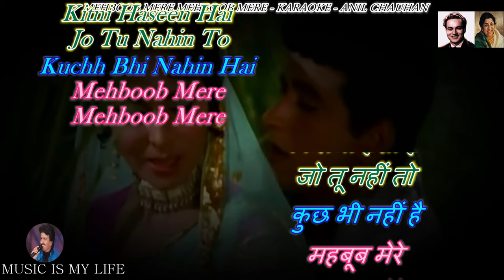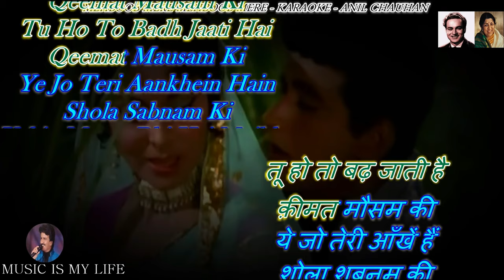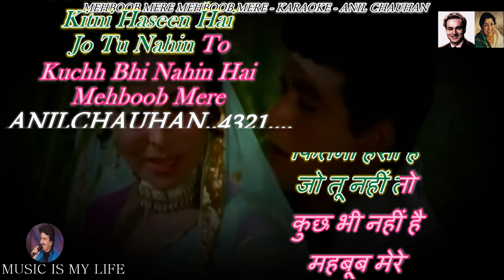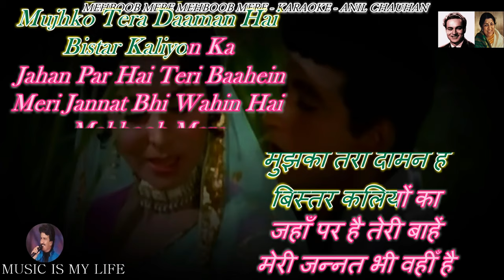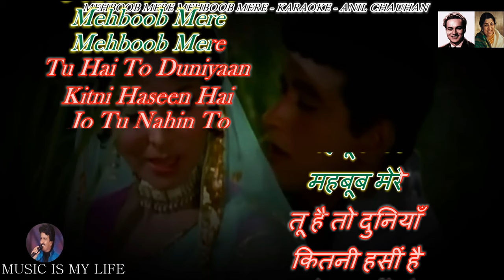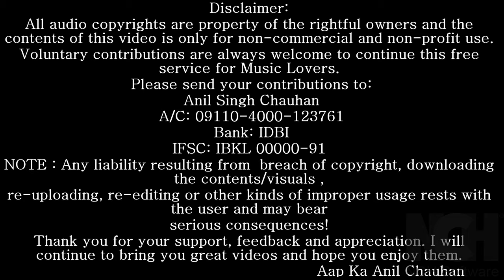Mehboob Mere Mehboob Mere Karaoke With Scrolling Lyrics Eng. & हिंदी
Please send your contributions to:
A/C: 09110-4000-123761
Bank: IDBI
IFSC: IBKL 00000-91
कृपया अपना योगदान भेजें:
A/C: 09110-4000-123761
Bank: IDBI
IFSC: IBKL 00000-91
SINGER : MUKESH DA & LATA JI
LYRICS  : MAJROOH SULTANPURI
MOVIE   : PATTHAR KE SANAM ( 1967 )